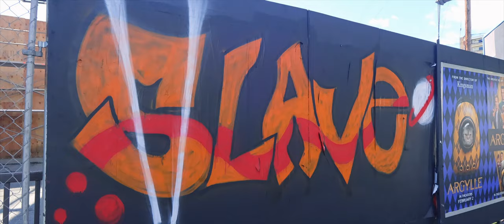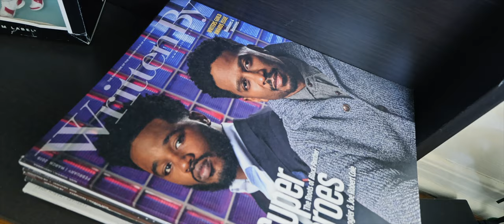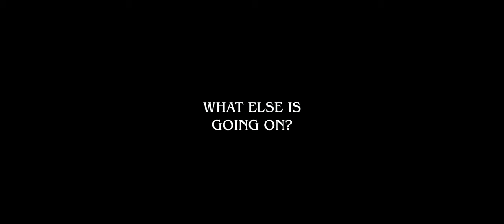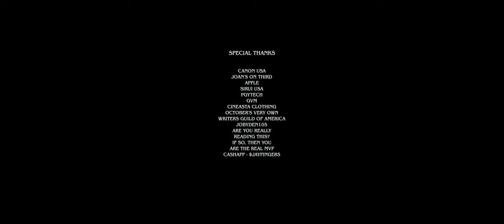What Gives? 🤷🏾‍♂️ | Jay Fingers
An update video in which I answer one commenter's question: "What gives?"

Be Cool!

Post:
FCPX